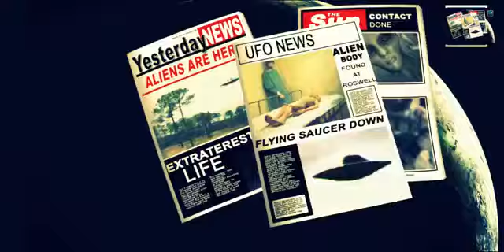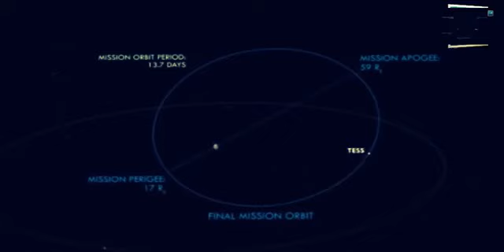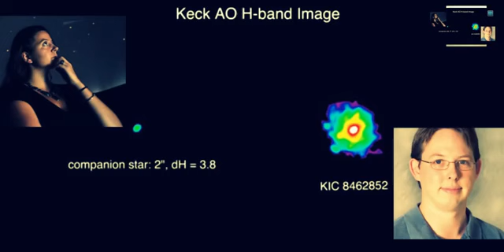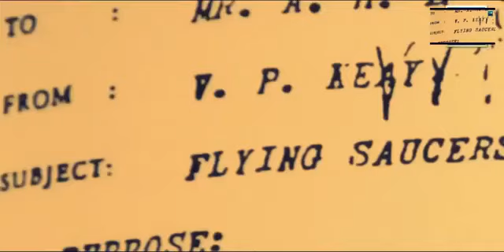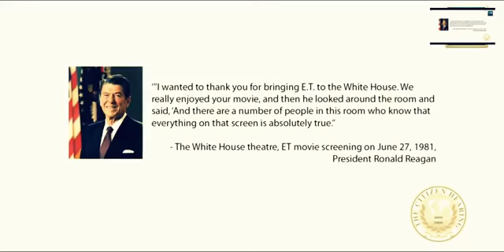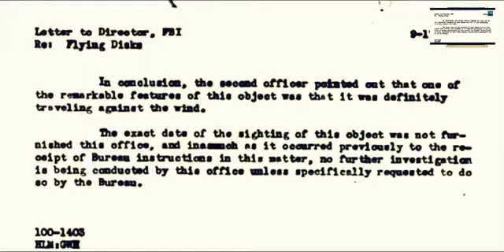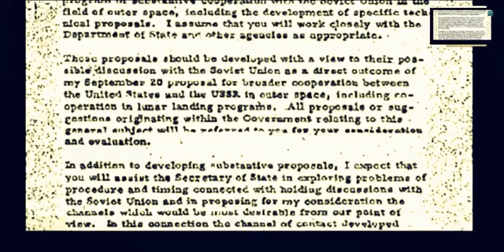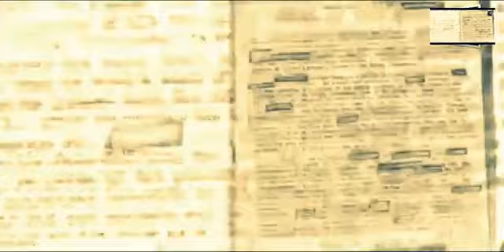Ufo 2016 Contact!!! shocking NASA Preparing The World For The Big Event YouTube 360p